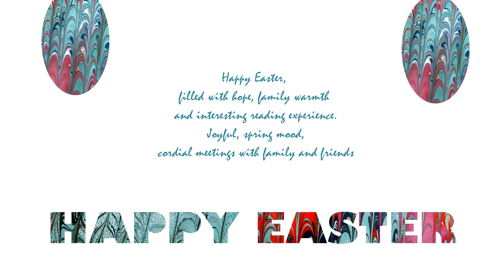Happy Easter! wish WBP in Olsztyn